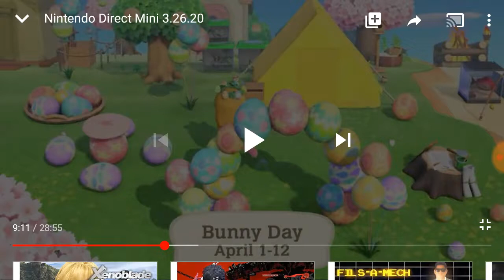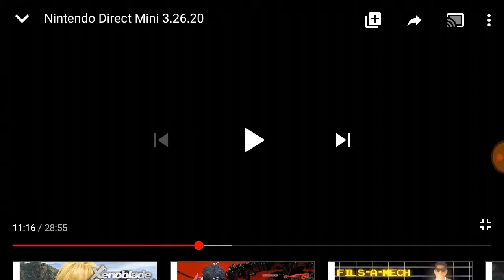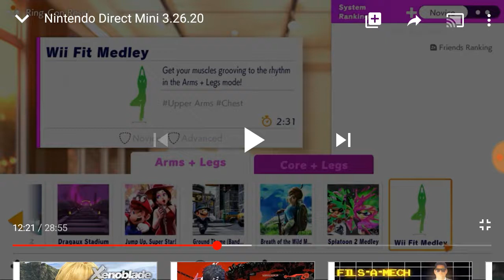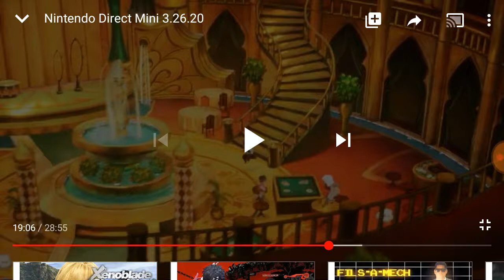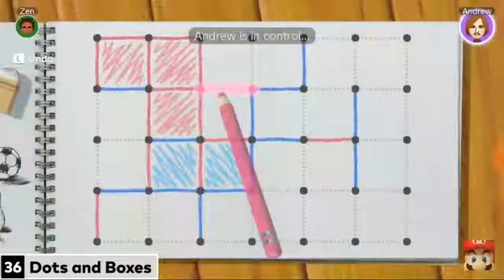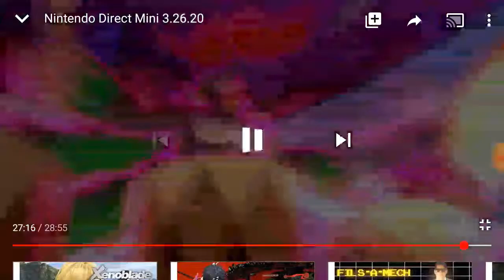Nintendo Direct Mini Reaction! Pt2!